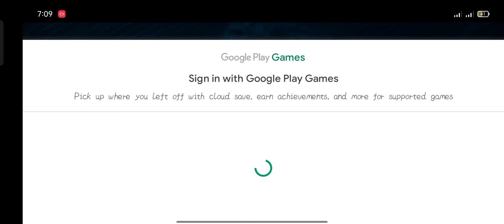Race Game || Racing Game || Entertaining game|| Best Game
Race# Racing Game# gameplay # Best game